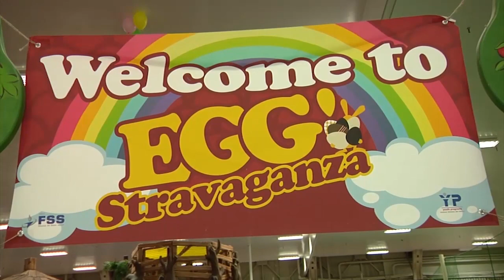Eggstravaganza 2015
AFN Misawa News Break for 06 April 2015, Misawa kids hunt for Easter eggs during the annual Eggstravaganza.